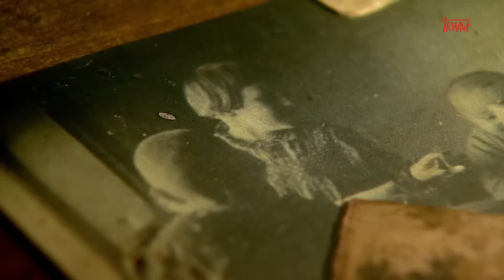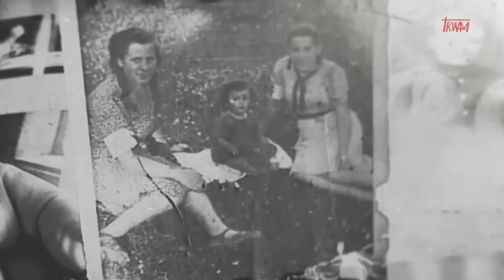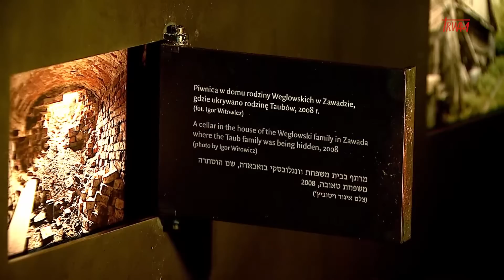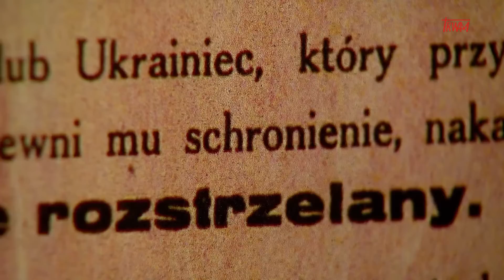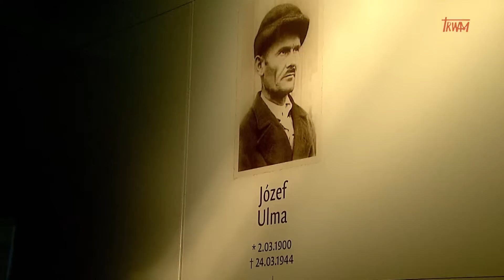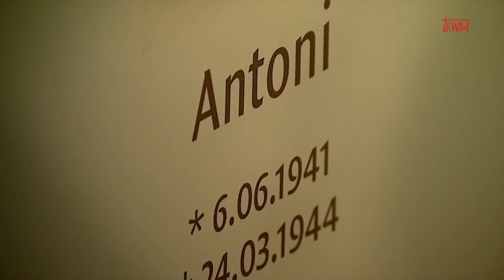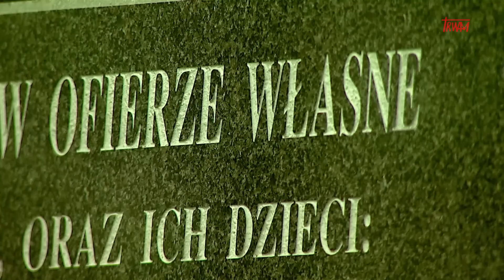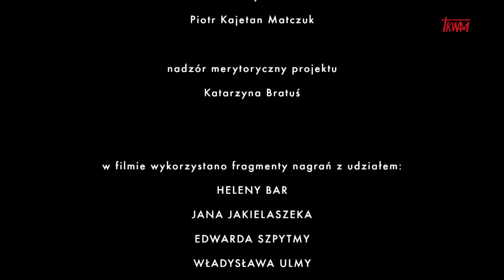Rodzina Ulmów Życie za życie - Prawda a historia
Film dokumentalny o rodzinie Wiktorii i Józefa Ulmów, za swoją postawę uhonorowanych pośmiertnie, tytułem Sprawiedliwy wśród Narodów Świata.